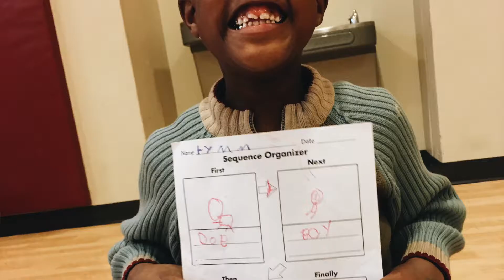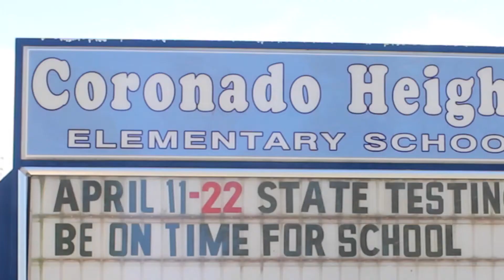We Are One Benefit Testimonies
Music by One Republic - "I Lived"